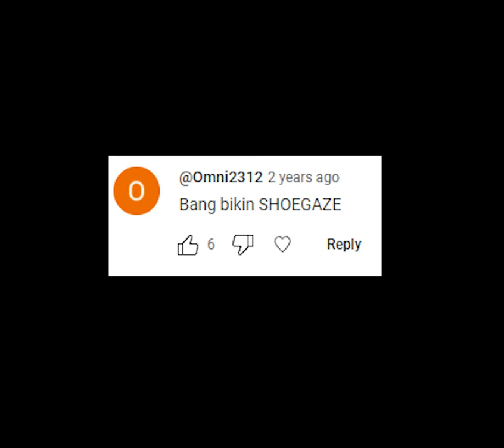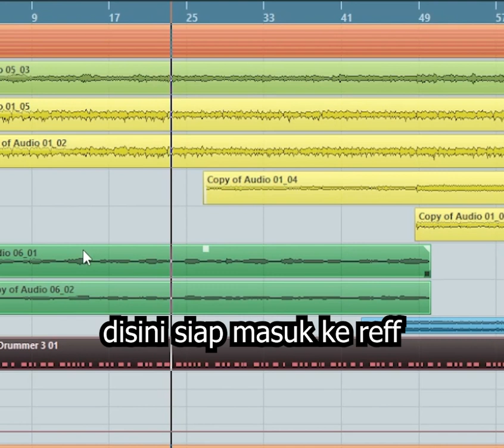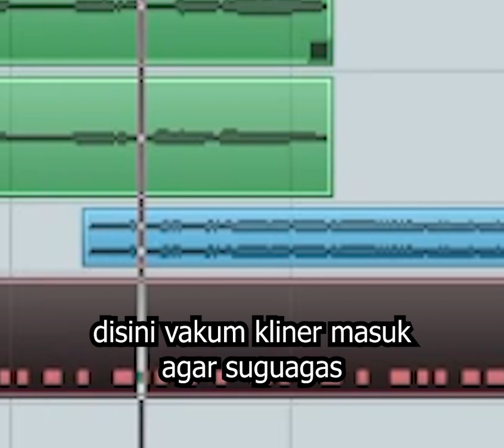cara membuat lagu shoegaze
SHOOEEEGAAAAZEEEE